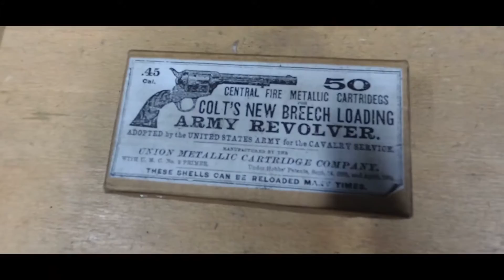Black Powder! Fun mit dem Colt Richards 1872 Single Action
Spaß mit dem Colt Richards und Schwarzpulver-Patronen :-)
Colt Richards (Conversion Revolver) 1872